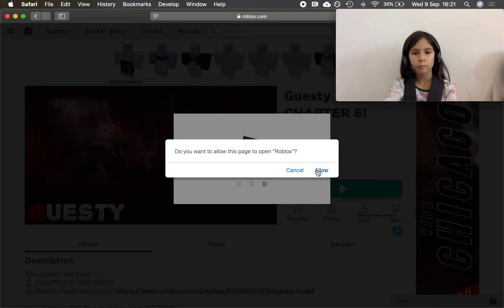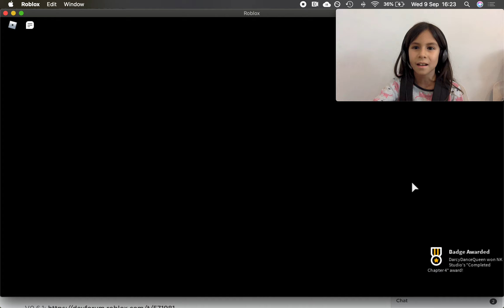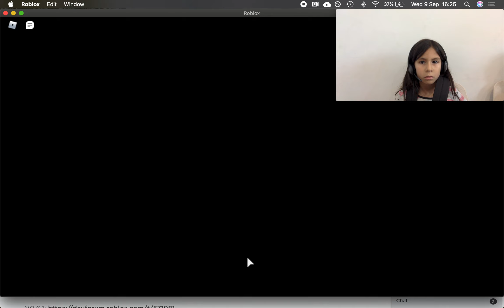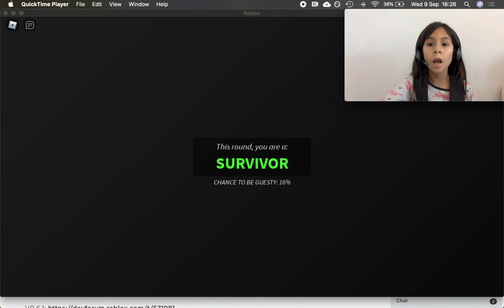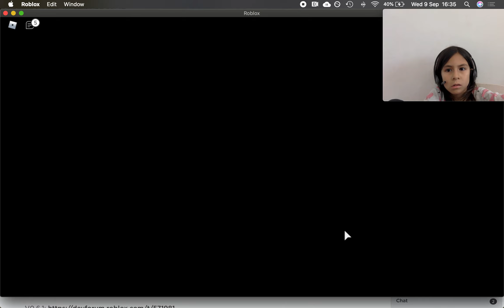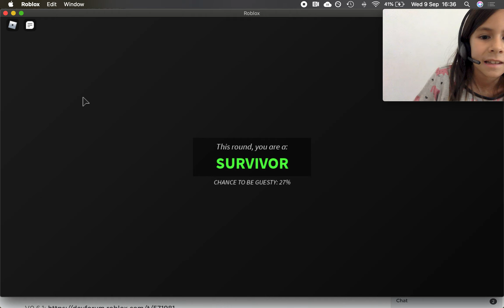ROBLOX GUESTY CHAPTER 6 - JOIN ME AND BLAKE WHILE WE TAKE ON GUESTY CHAPTER 6 THE YACHT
This was our first time playing Roblox Guesty Chapter 6! Surprise join by one of our friends

Come and join us while we explore this new Guesty Chapter!